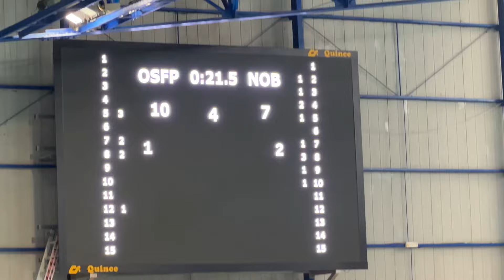Το τελευταίο λεπτό Ολυμπιακός - Βουλιαγμένη και οι πανηγυρισμοί της κατάκτησης του πρωταθλήματος